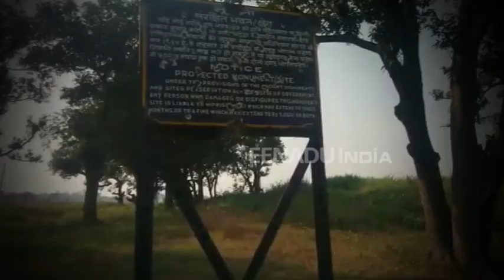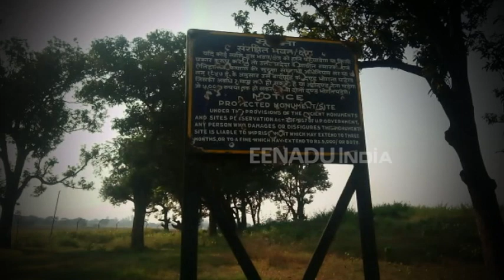ये है भगवान बुद्ध की ननिहाल देवदह लेकिन योगी सरकार नहीं दे रही ध्यान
महराजगंज : विश्वभर में अहिंसा का संदेश देने वाले गौतम बुद्ध का ननिहाल देवदह आज अपना अस्तित्व खोता जा रहा है. जिले के लक्ष्मीपुर ब्लॉक में स्थित देवदह कुल 88 एकड़ जमीन में फैला हुआ था. किसानों ने इस जमीन पर पट्टे कराए थे, लेकिन यहां अब टीले के नाम पर जमीन महज एक एकड़ के करीब ही बचा है.